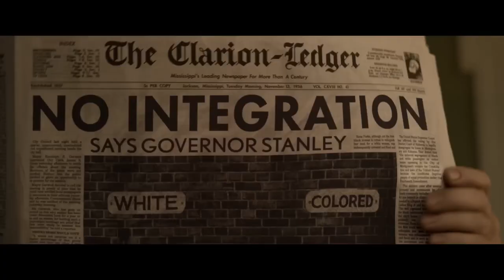ELVIS - 4K Official Trailer 2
This film explores the life and music of Elvis Presley (Butler), seen through the prism of his complicated relationship with his enigmatic manager, Colonel Tom Parker (Hanks).  The story delves into the complex dynamic between Presley and Parker spanning over 20 years, from Presley’s rise to fame to his unprecedented stardom, against the backdrop of the evolving cultural landscape and loss of innocence in America.  Central to that journey is one of the most significant and influential people in Elvis’s life, Priscilla Presley (Olivia DeJonge).

Starring alongside Hanks and Butler, award-winning theatre actress Helen Thomson (“Top of the Lake: China Girl,” “Rake”) plays Elvis’s mother, Gladys, Richard Roxburgh (“Moulin Rouge!” “Breath,” “Hacksaw Ridge”) portrays Elvis’s father, Vernon, and DeJonge (“The Visit,” “Stray Dolls”) plays Priscilla.  Luke Bracey (“Hacksaw Ridge,” “Point Break”) plays Jerry Schilling, Natasha Bassett (“Hail, Caesar!”) plays Dixie Locke, David Wenham (“The Lord of the Rings” Trilogy, “Lion,” “300”) plays Hank Snow, Kelvin Harrison Jr. (“The Trial of the Chicago 7,” “The High Note”) plays B.B. King, Xavier Samuel (“Adore,” “Love & Friendship,” “The Twilight Saga: Eclipse”) plays Scotty Moore, and Kodi Smit-McPhee (“The Power of the Dog”) plays Jimmie Rodgers Snow.

Oscar nominee Luhrmann (“The Great Gatsby,” “Moulin Rouge!”) directed from a screenplay by Baz Luhrmann & Sam Bromell and Baz Luhrmann & Craig Pearce and Jeremy Doner, story by Baz Luhrmann and Jeremy Doner.  The film’s producers are Luhrmann, Oscar winner Catherine Martin (“The Great Gatsby,” “Moulin Rouge!”), Gail Berman, Patrick McCormick and Schuyler Weiss.  Courtenay Valenti and Kevin McCormick executive produced.

A Warner Bros. Pictures Presentation, A Bazmark Production, A Jackal Group Production, A Baz Luhrmann Film, “Elvis” will be distributed worldwide by Warner Bros. Pictures.  It is set to release in theaters in North America on June 24, 2022, and internationally beginning 22 June 2022.

austin butler , looper , elvis , baz luhrmann , facts